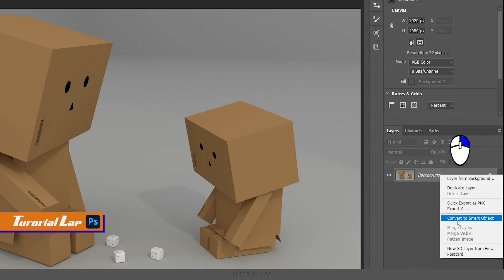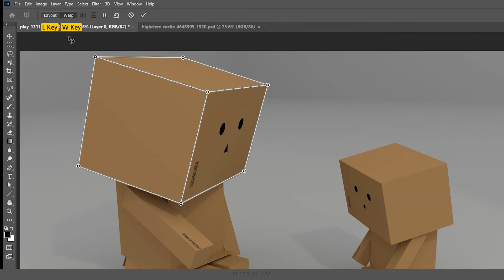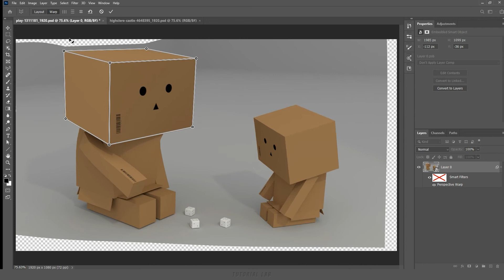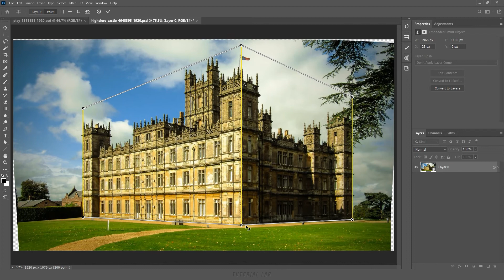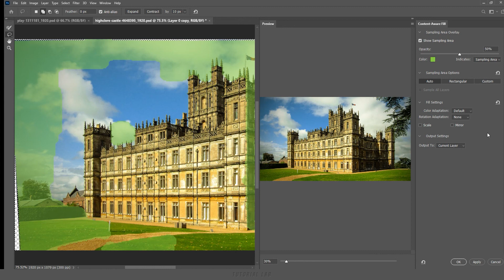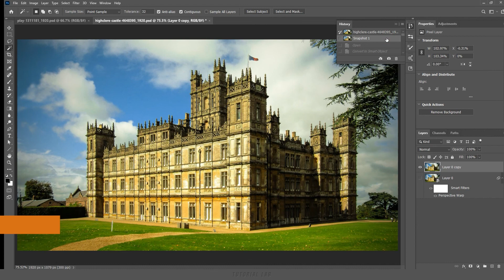원근 뒤틀기(Perspective Warp) [포토샵 TL #28]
[강의 내용] 쿼드(Quad) 모양 만드는 방법, 격자를 추가하고 조절하는 방법, 'Layout'과 'Warp' 전환 방법, 자동 정렬 사용 방법, 이미지에 격자를 만들고 원근감을 바꾸는 방법